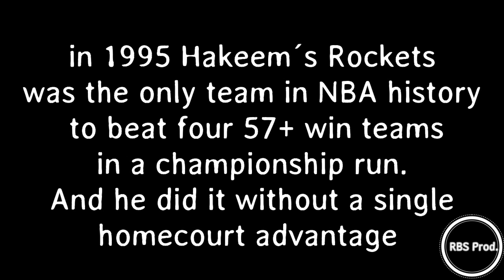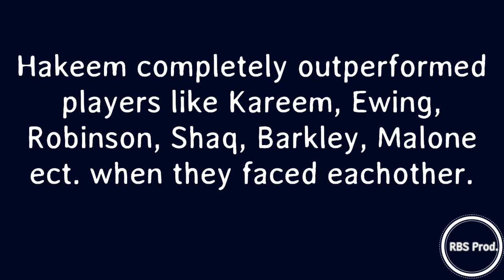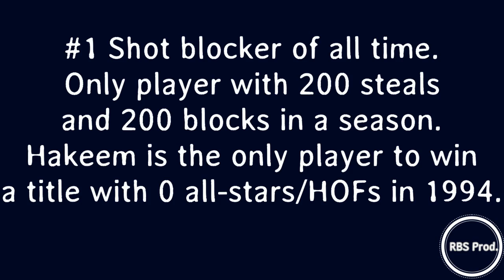Hakeem Olajuwon - Best Center Of All Time ᴴᴰ